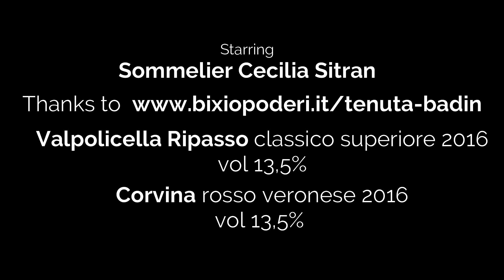Sommelier at your's with "Valpolicella Ripasso" by BIXIO PODERI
Ciao to everybody! My name is Cecilia and I am Sommelier, a Sommelier who loves the emotional aspect of wine, what wine tells me with ist flavours and hints. Today we are in Valpolicella DOC, an area where viticulture started many centuries ago. The meaning of Valpolicella is "the valley of many cellars" and the typical grapes they use are: Corvina, Rondinella and Molinara. There are different versions of Valpolicella: the Ripasso consists in a second fermentation o regular Valpolicella on the pomace of Amarone DOCG. Another fermentation will slowly start and the will be richer, and more complex.
I also propose you a 100% Corvina, produced by the same winemaker. This wine is deeper but less floreal than the first wine.